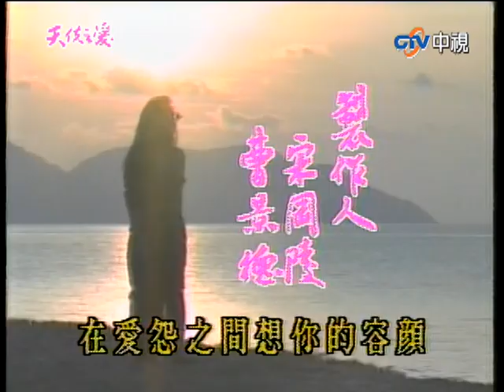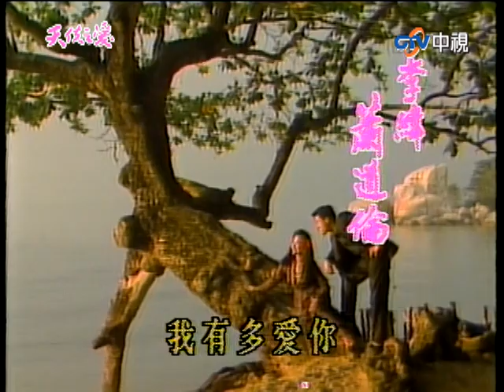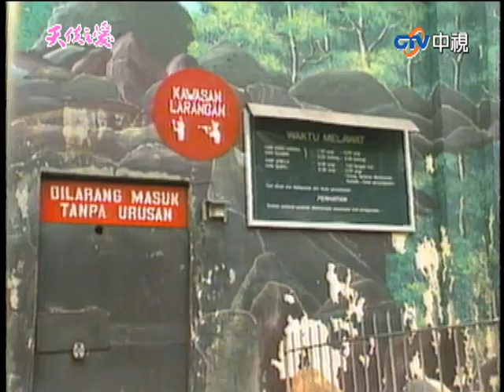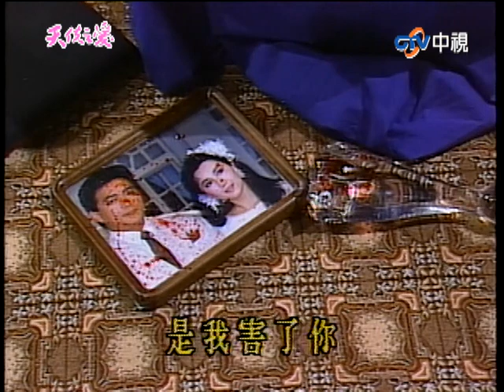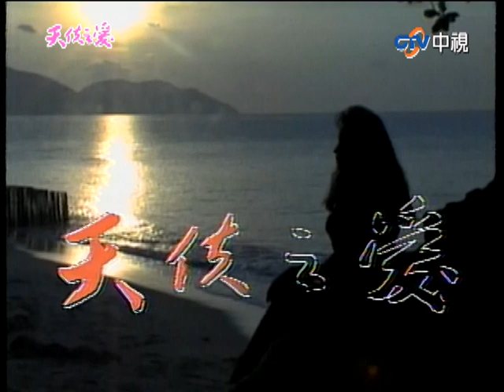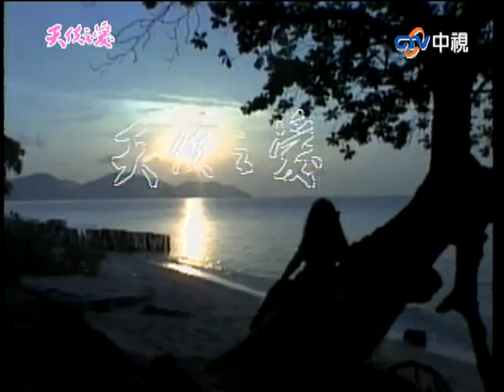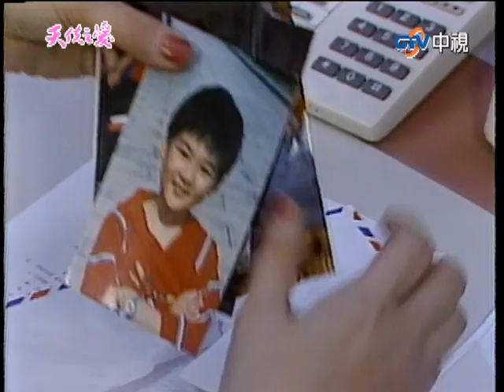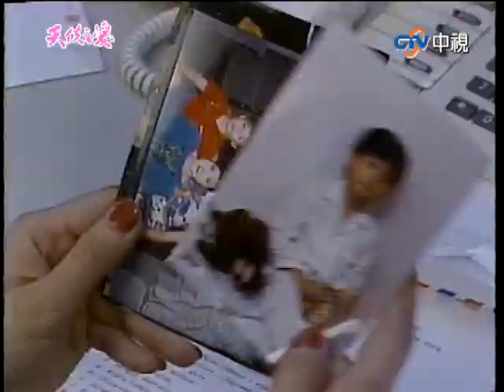雅俊清醒後變植物人 庭歡遠赴紐約事業有成【天使之愛 完整版】EP27 馬之秦、宋岡陵、于楓、周紹棟、姜厚任、黃仲崑、倪詩蓓、謝屏楠@ctvdrama_classic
雅俊清醒後變植物人　庭歡遠赴紐約事業有成【天使之愛 完整版】EP27 馬之秦、宋岡陵、于楓、周紹棟、姜厚任、黃仲崑、倪詩蓓、謝屏楠

02:25 庭歡開庭
03:12 庭雨懷孕了
07:33 雅俊清醒了
08:56 嬡嫦庭雨到韋家說懷孕的消息
12:01 文彬來探視庭歡
14:33 文彬來看雅俊
17:06 庭雨做惡夢
19:57 雅俊指認兇手
25:16 文彬來接庭歡回家
28:58 雅俊得知庭歡出國
33:07 雅俊雨庭雨結婚
36:24 六年後庭歡在紐約的生活
40:19 雅俊得知庭歡要回來